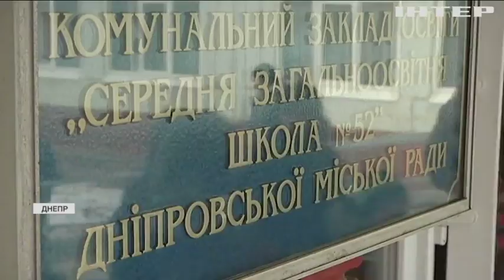"Жестокая школа": как спасти детей от унижений и оскорблений